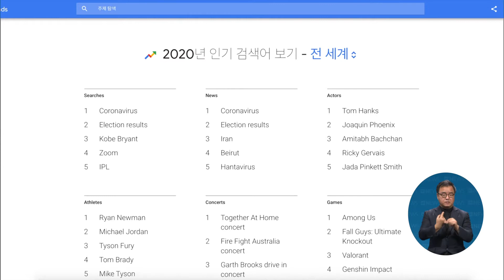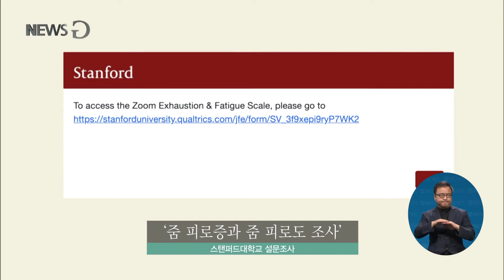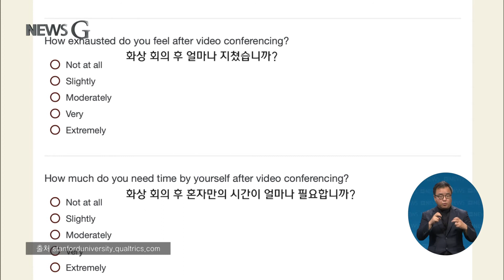2021. 09. 22. [뉴스G] 온라인 소통, 피곤하지 않나요?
끝으로 오늘 뉴스G는 코로나가 낳은 또 다른 부작용에 대한 이야기라고요?

서진석 기자

그렇습니다. 이번 추석 연휴에도 '온라인 성묘' 다니는 등 코로나 상황 속에 온라인 소통이 늘어났는데요.

하지만 계속되는 화상 회의 등에 피로감을 느끼는 사람들도 많아지고 있어서 해외에서 대책을 연구하고 있습니다.

뉴스G에서 전해드립니다.

[리포트]

코로나19 대유행이 선언된 지난해 3월 이후 현재까지 소셜 미디어에서 꾸준히 언급된 단어가 있습니다.

바로 '줌 피로증'이라고 불리는 '줌 페이티그'입니다.

'줌'은 이제 '화상 미팅'의 동의어가 됐죠.

'줌 피로증'은 비대면 수업이나 화상 회의 등으로 피로가 쌓이는 것을 의미합니다.

조사에 따르면 화상 미팅을 마친 10명 중 4명이 신체적, 정신적 피로감을 겪는 것으로 드러났습니다.

특히 여성이 훨씬 더 심한 스트레스를 받는데요.

그 이유는 화면에 비친 자신의 모습을 바라보는 '거울 불안증세' 때문이라고 합니다.

물론 자신을 바라보는 것은 남성들도 스트레스 요인 중 하나라고 합니다.

온라인 공간에서는 발표자나 자료 중심으로 소통이 진행되는 만큼 몸짓이나 표정, 목소리의 높낮이 등 비언어적 신호를 파악하기 위해 더 많은 에너지를 소모하게 되고, 배경으로 드러나는 공간이나 예측 불가능한 상황도 피로를 유발한다고 합니다.

온라인 공간 특유의 '시간차'도 문제 요인인데요, 대답이 1.2초만 지연되더라도 집중하지 않는 것으로 인식하는 사람들이 많다고 합니다.

해외에서는 코로나19가 종식되더라도 기업들이 화상 회의를 지속할 예정이라면서, '줌 피로증'에 대한 대안을 연구하고 있습니다.

온라인으로 회의를 한 후 얼마나 지쳤는지, 감정 소모는 어느 정도인지, 화상회의 후 다른 일을 하지 못할 정도로 피곤한지 등을 조사해 분석한 후에 새로운 소통 방법을 찾는 것이죠.

온라인이라는 제한된 상황에서 비언어적 신호를 원활하게 주고받고 화상 미팅 회수나 시간을 제한하는 방법 등이 주요 대상이고 반대로 화상 미팅의 긍정적인 측면은 더욱 발전시키는 방안도 연구한다고 합니다.

이 연구는 2024년까지 진행될 예정입니다.

그만큼 깊고 거시적인 시각에서 고민이 필요하다는 의미인데요, 우리 사회도 디지털 공간에서의 새로운 소통 방법을 되돌아봐야 하지 않을까요.